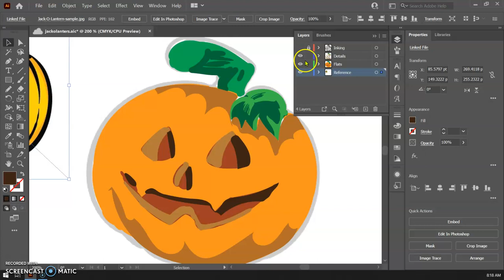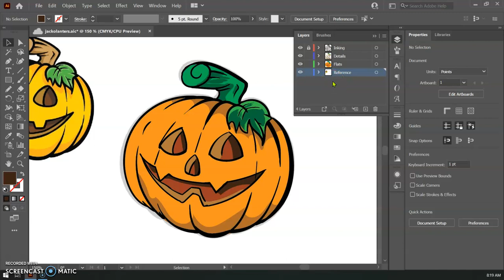Illustration Method Overview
Basic overview of Inking, Flatting and shading in illustrator.